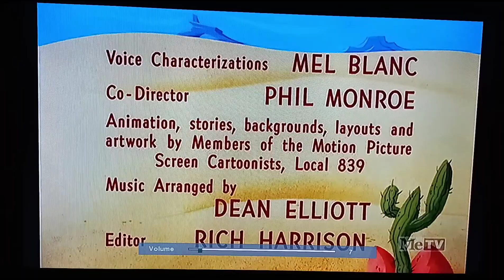Soup Or Sonic (1980) Opening On Metv